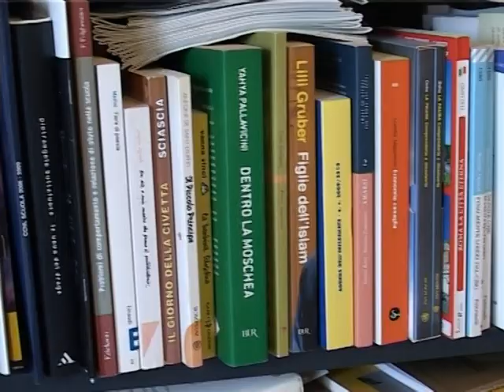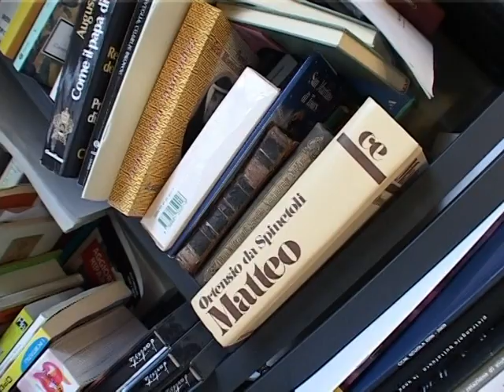Longhitano prima parroca d'Italia